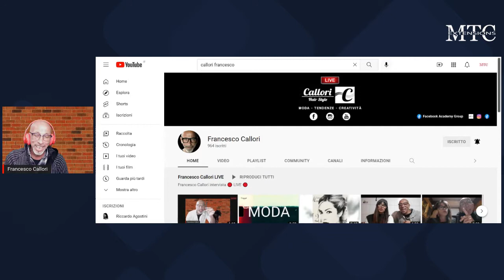Nuovo canale! si parte.. moda tendenza creatività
Ciao a tutti si riparte, insistere persistere resistere queste sono le parole per descrivere la ripartenza dopo covid19, e una guerra in corso. Quindi facciamo di tutto per essere normali.

Management Consulting - Consulenza e Formazione
Ufficio Stampa